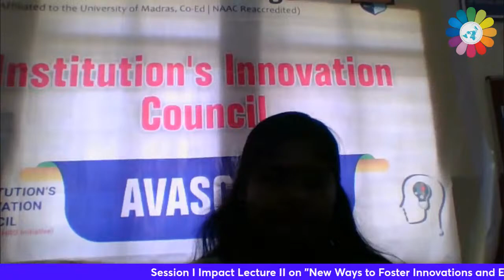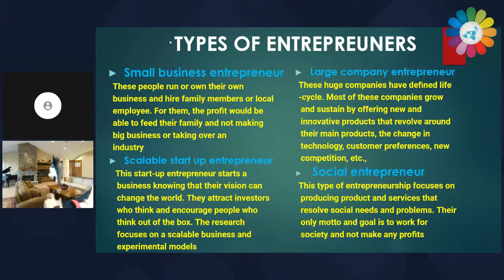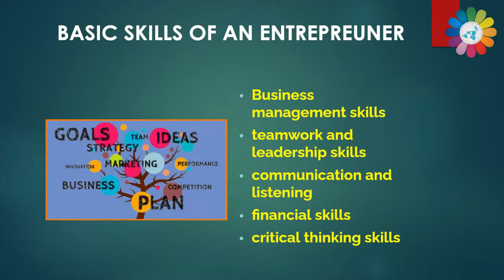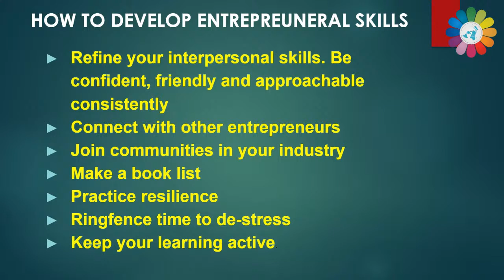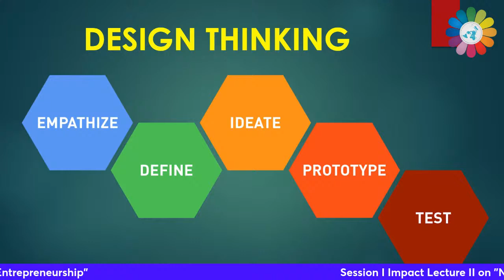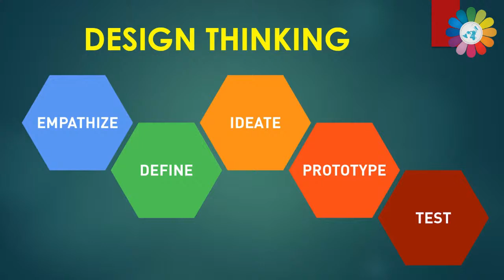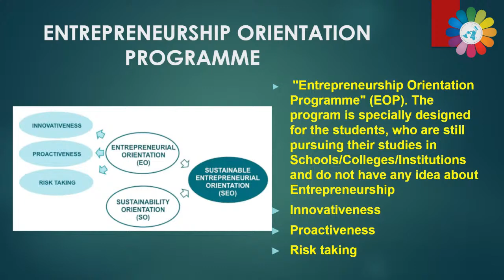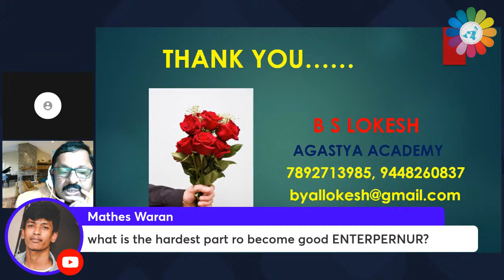Impact Lecture 2 Session I : New Ways to Foster Innovations and Entrepreneurship